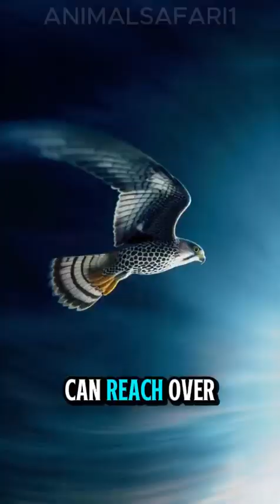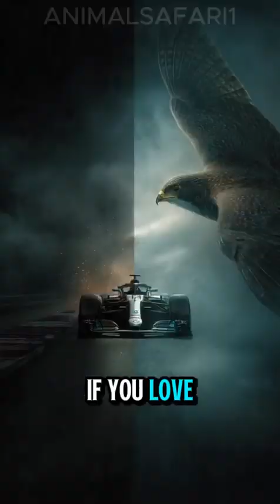Faster Than a Race Car! The Falcon – Nature’s Ultimate Speed Hunter 🦅⚡falcon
Did you know there’s a bird that can dive faster than a Formula 1 car? 🏎️
Meet the falcon, the fastest animal on Earth and one of nature’s most precise hunters.

In this short educational wildlife video, you’ll discover:

Incredible facts about falcons most people don’t know

How falcons hunt with extreme speed and accuracy

Where falcons live around the world

The famous peregrine falcon and why it’s unmatched in the sky

Scientific name and family classification

This video is perfect for animal lovers, wildlife fans, and anyone curious about the hidden powers of nature. Watch till the end—you won’t see birds the same way again!